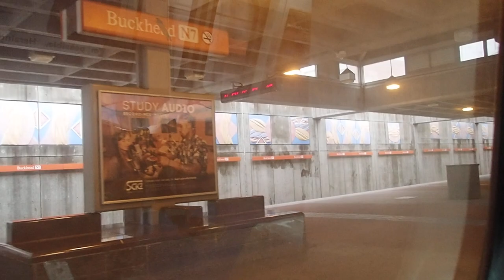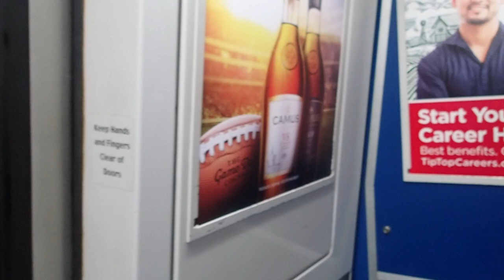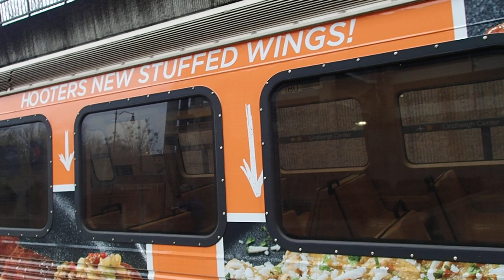MARTA Red Line: North Springs to Lindburgh Center Shuttle (01/13/19)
Excerpt from my longer video which included the Gold Line trip that took me the rest of the way to the airport